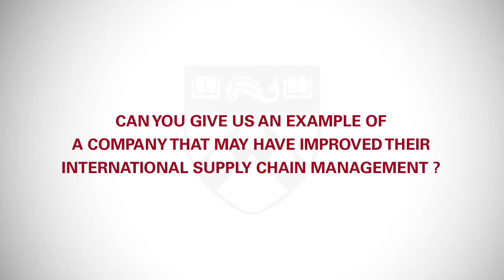Organizing for Innovation in the "New Normal": Marshall Fisher Interview